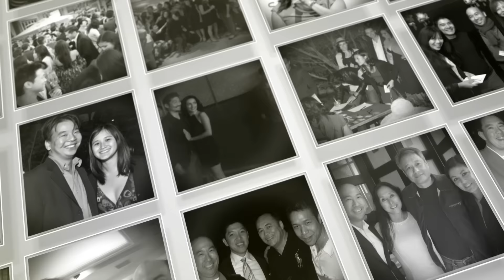"What Does CAPE Do?"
Founded in 1991, CAPE (Coalition of Asian Pacifics in Entertainment) is a non-profit organization that champions diversity by educating, connecting, and empowering Asian American and Pacific Islander artists and leaders in entertainment and media. This video explores our Programs, past and present.

to find out how you can support us for another successful 25 years!

Director: Wenda Fong